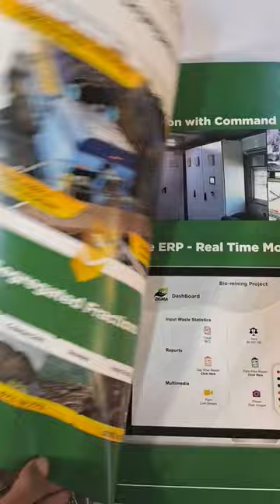This transformative project, initiated by the Greater Chennai Corporation (GCCLAND FILLING BIO